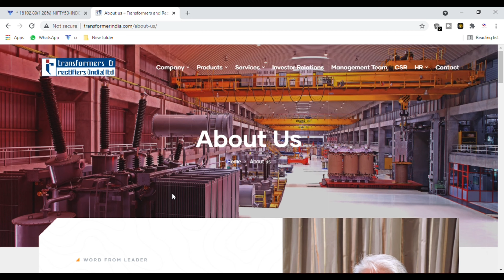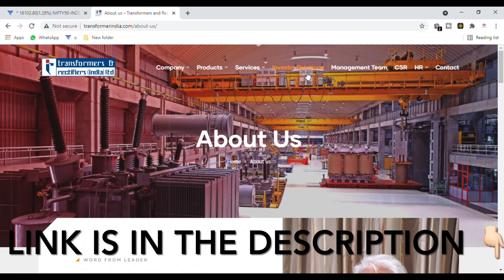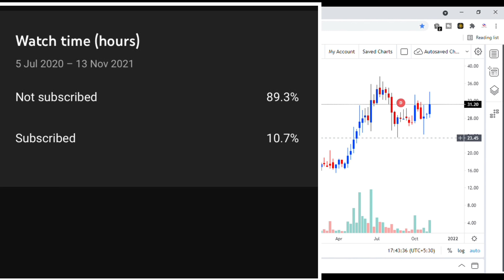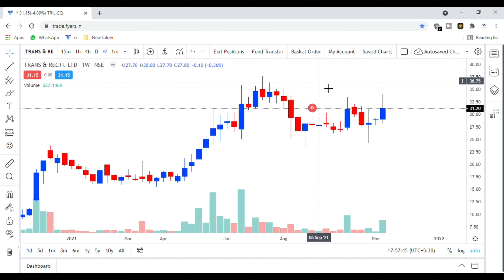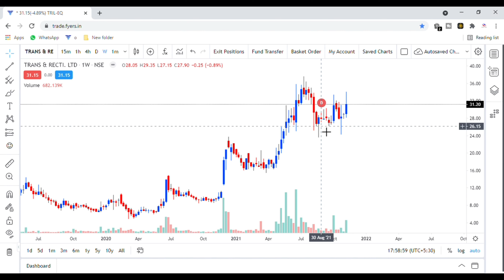TRANSFORMERS & RECTIFIERS INDIA LTD | TRIL SHARE | TRIL SHARE PRICE | TRIL TARGET | TRIL ANALYSIS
🔵 HDFC LTD | HDFC LTD SHARE BREAKOUT | HDFC LTD PRICE | HDFC LTD SHARE TARGET | HDFC STOCK ANALYSIS

Stocks, Futures and Options trading involves a substantial risk of loss and is not suitable to every trader/investor. The valuations of stocks, futures and options may fluctuate and as a result clients may loose more than their original investment. The impact of seasonal and geopolitical events is already factored into market prices. The highly leveraged nature of futures trading means that small market movements will have great impact on your trading account, this can work against you, leading to large losses or can work for you, leading to larger gains. I am not SEBI REGISTERED.
You should not engage in trading unless you fully understand the nature of transactions you are entering into and the extent of your exposure to the losses. All the trading strategies are used at your own risk.

00:00 Intro
00:29 Tril Share Company Info
1:09 Tril Share Important Levels
02:34 Tril Stock Analysis, Supports, Resistance & Targets